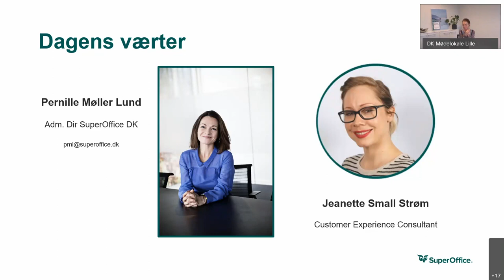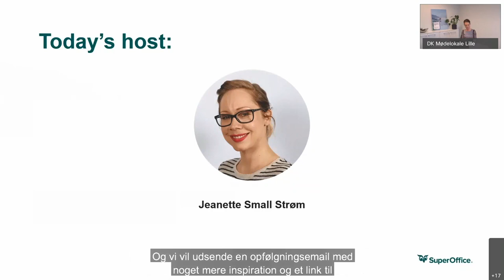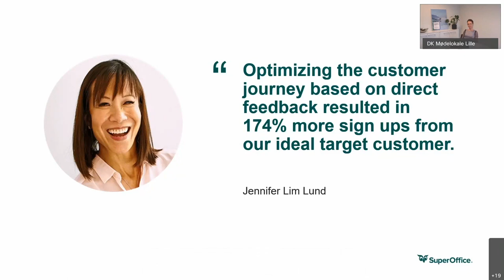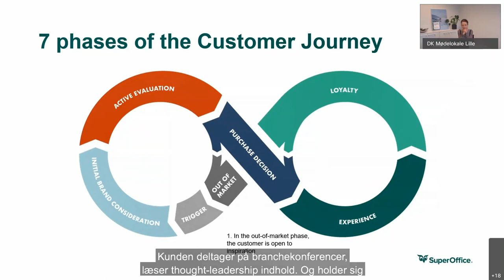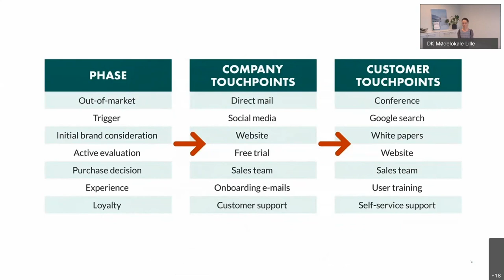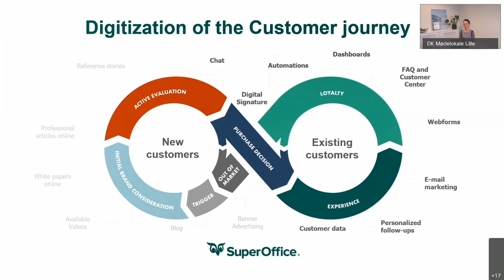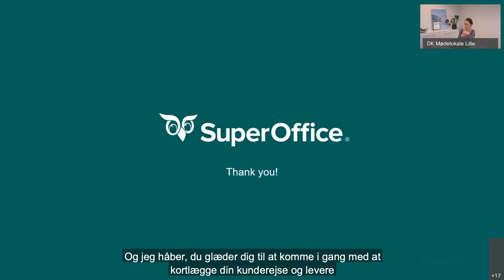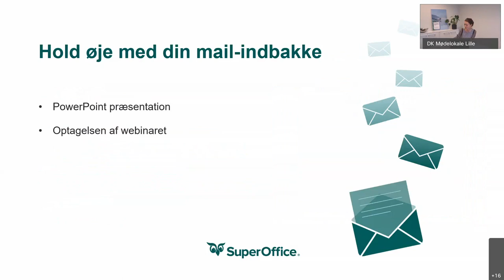Webinar - Kom i gang med din kunderejse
Kunderejsen følger hele kundens livscyklus fra bevisthed til loyalitet og hjælper dig med at forstå dine kunder og dermed tilbyde bedre kommunikation og imødekomme kundens forventninger i hver trin af rejsen.

Processen kræver kortlægning af kontaktpunkterne i din egen virksomhed, samt hos dine kunder for at kunne identificere eventuelle huller i kommunikationen. Vi giver dig tips til, hvordan du kan udnytte CRM løsningen til at levere bedre oplevelser og bedre resultater.

Agenda
-Hvad er kunderejsen
-Hvordan kommer du i gang med kortlægningen i din virksomhed
-Tips til at forbedre dine processer
-Kunderejsen i CRM systemet
-Hvad skal der til for at lykkes i det lange løb

Lyt med her